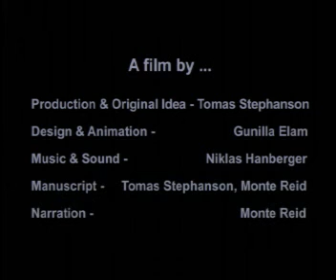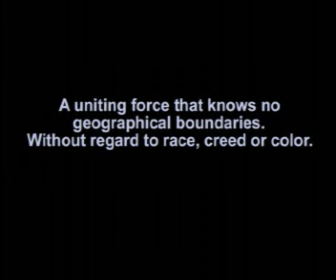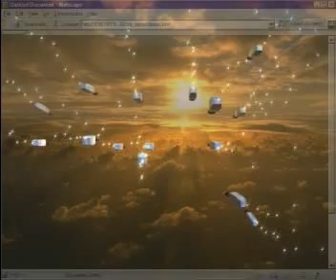ทำงานของ Protocol TCP IP